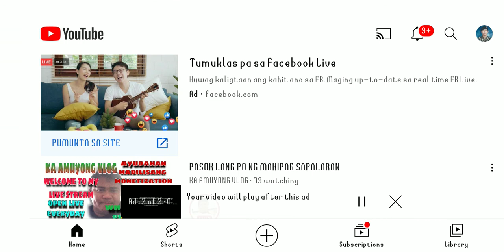CODM-Call Of Duty Mobile Fighting 96.gameplay